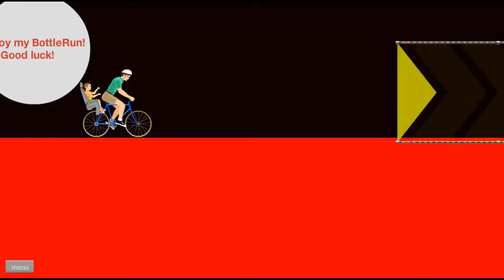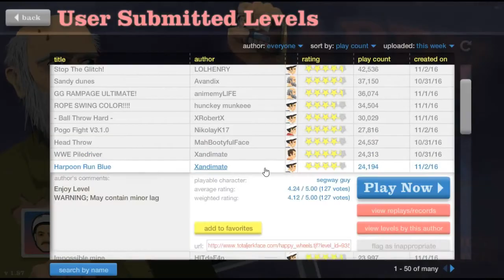Happy wheels #29: blue harpoon run and angry snake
Hello 99 army, and welcome back to another happy wheels video, and today, I play some cool levels and for some reason, I played another pogo fight level. As if that didn't make me angry last happy wheels.